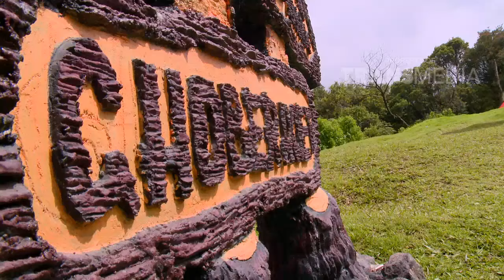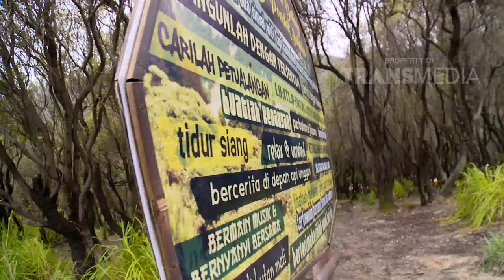MTMA - Survival Di Gunung (2/2/19) Part 4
TAYANG SETIAP SABTU - MINGGU PUKUL 08.30 WIB
Keindahan Indonesia, dari Sabang sampai Merauke yang menawarkan sejuta keindahan, semua kami jelajahi agar semua mata terbuka, bahwa Negeri kita penuh cerita.